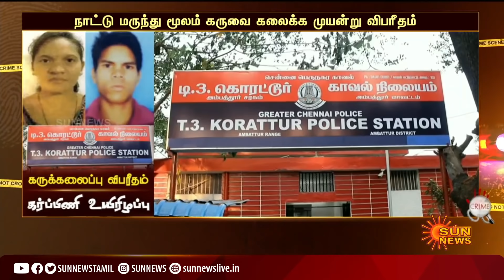நாட்டு மருந்து மூலம் கருவை கலைக்க முயன்று விபரீதம் | Pregnancy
chennai | pregnancy | sunnews | நாட்டு மருந்து மூலம் கருவை கலைக்க முயன்று விபரீதம் | Pregnancy